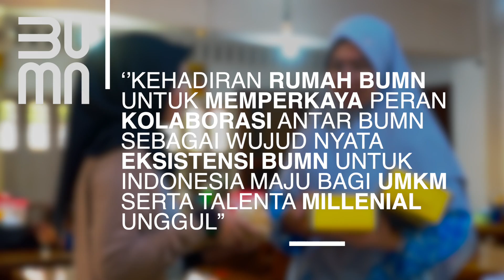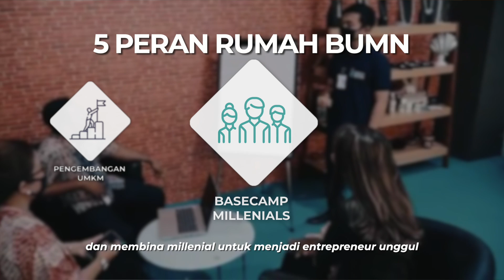Rumah BUMN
Hallo, Kawan JM

Dengan kolaborasi dan sinergi BUMN yang lebih kuat, Kementerian BUMN memperkaya peran pengembangan UMKM yang selama ini menjadi fokus Rumah Kreatif BUMN.

Kini, melalui Rumah BUMN, Kawan JM akan mendapatkan banyak hal, mulai dari pengembangan UMKM, millenial basecamp, coworking space, pusat informasi dan koordinasi satgas bencana hingga  pusat informasi dan implementasi program tanggung jawab sosial dan lingkungan oleh BUMN yang lebih utuh dan terpadu.